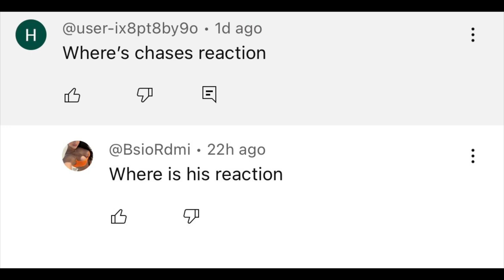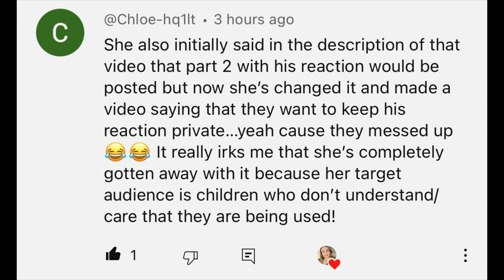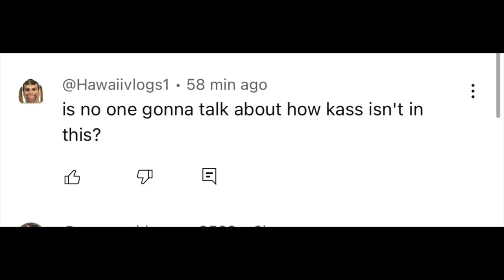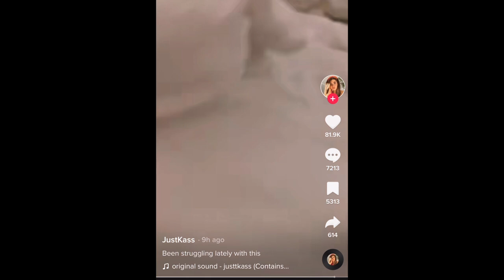Not Enough Nelson’s JUSTKASS jealous of KennaDee Kay’s pregnancy? 🔥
Hey everyone and welcome to let’s discuss where we are discussing NOT ENOUGH NELSONs JUSTKASS jealous of KENADEE KAY’s pregnancy? 🔥